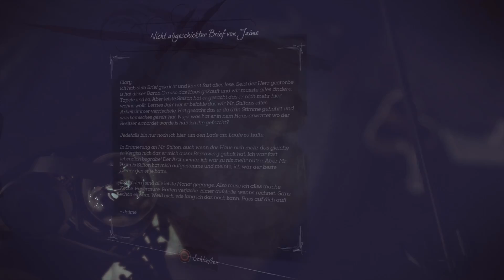Dishonored 2 - Portal zur Hölle | #019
Let´s Play Dishonored 2 Gameplay | PS4 Deutsch

BESCHREIBUNG:
Dishonored 2 spielt 15 Jahre nach dem Tod des Lordregenten und die gefürchtete Rattenseuche ist Vergangenheit.
Ein weltfremder Thronräuber hat Kaiserin Emily Kaldwin den Thron entrissen und das Schicksal des Inselreichs hängt in der Schwebe.
Als Emily Kaldwin oder Corvo Attano verlassen Sie die legendären Straßen von Dunwall und reisen nach Karnaca, einer einst glanzvollen Küstenstadt, wo der Schlüssel zu Emilys Rückkehr auf den Thron verborgen liegt. Mit dem Zeichen des Outsiders versehen und mit mächtigen neuen übernatürlichen Fähigkeiten
ausgestattet jagen Sie Ihre Feinde und nehmen das Schicksal des Kaiserreichs in die Hand.

HINWEIS: Wenn Dir das Spiel gefällt, dann unterstütze bitte die Entwickler und kaufe Dir das Game!!

► YOUTUBE EQUIPMENT
Elgato HD60 Pro | Auna Mic 900B | Audacity | Adobe Premiere Pro | MeGUI | MKV Toolnix

Let's Play Dishonored 2 | Dishonored 2 Gameplay Deutsch | Dishonored 2 Deutsch | Dishonored 2 Trailer German
Dishonored 2 Gameplay | Dishonored 2 Lets Play German | Let's Play Dishonored 2 Deutsch